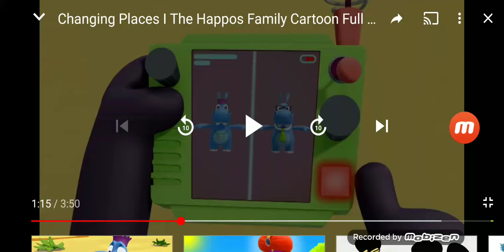The Happos Family Changing Places